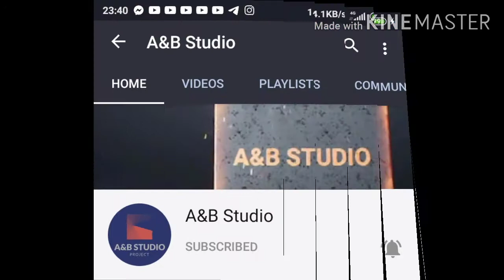SHOUT OUT TO MY CHANNEL MEMBERS